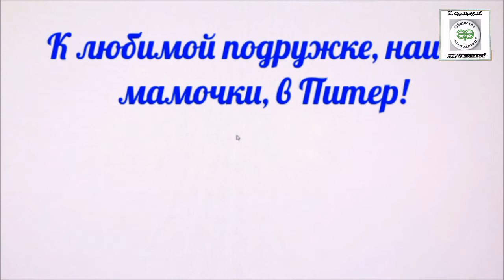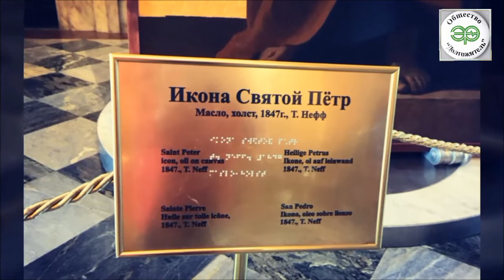Путешествие нашей мамочки!